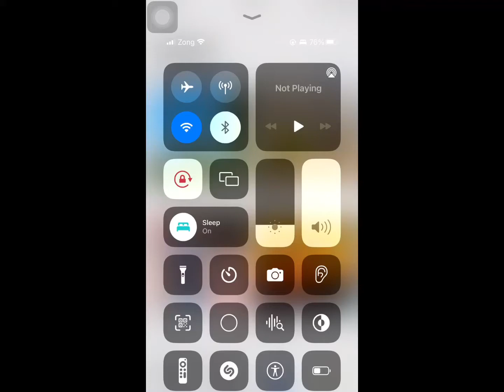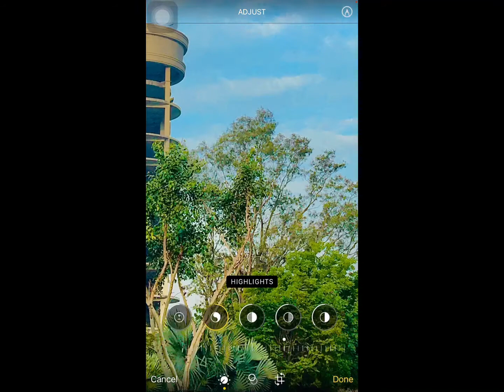How to edit pictures in iPhone | iPhone editing style| iPhone bsst feature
Now you can edit a picture in a high level  it is the best feature of the iphone ever